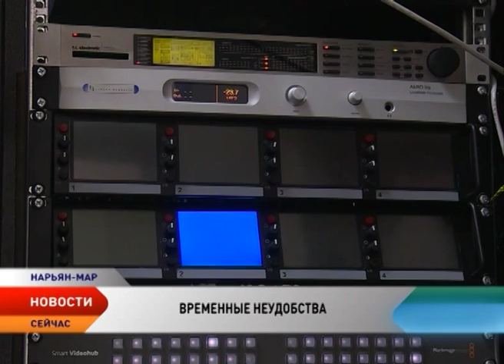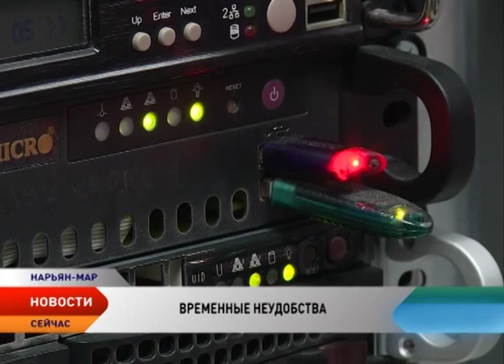В Ненецком округе в ночь с 16 на 17 июля будет отключен интернет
Минувшей ночью большая часть жителей Ненецкого округа осталась без интернета. По информации «Ростелекома», причина отключения всемирной паутины  —  работы на магистральной сети связи в Республике Коми. Однако по некоторым данным, в соседнем регионе на оптоволоконной линии произошла авария, которую устраняли несколько часов.

Сигнал интернета ночью пропал почти во всем округе. Без всемирной паутины остались как организации, так и жители. Онлайн-вещание на сайте телеканала «Север» прекратилось в 12 часов ночи. Его возобновили только в 4 утра. О том, что в ближайшее время произойдет отключение интернета, инженеров  телеканала не предупредили. Но в компании «Ростелеком» утверждают, что рассылка была. А абонентам, которые ее не получили, стоит проверить свои почтовые ящики.

Сейчас интернет в Нарьян-Маре и населенных пунктах работает исправно. Однако в ближайшее время его снова не будет. Очередное отключение интернета запланировано в ночь с 16 на 17 июля. Его не будет с нуля часов и до пяти утра. Причина та же — очередные работы на магистральной сети связи. Поэтому заранее скачайте или сохраните важные для вас файлы и документы.